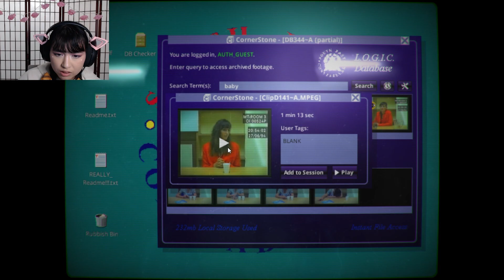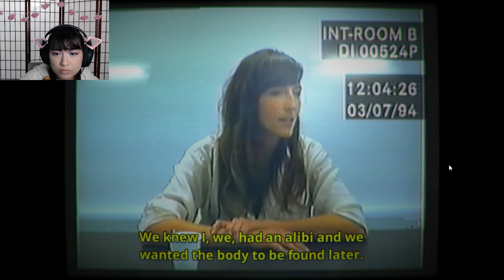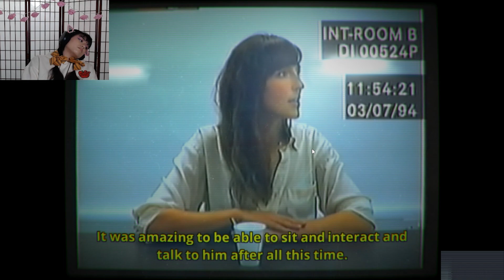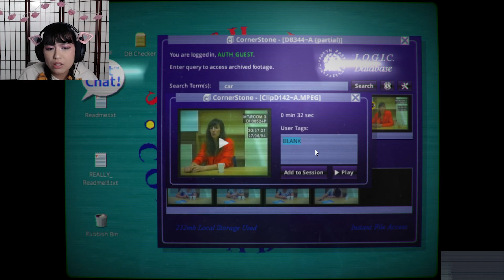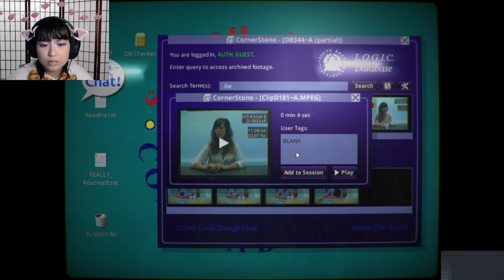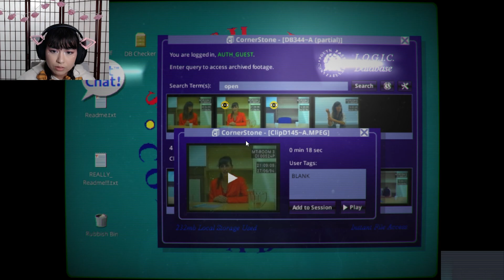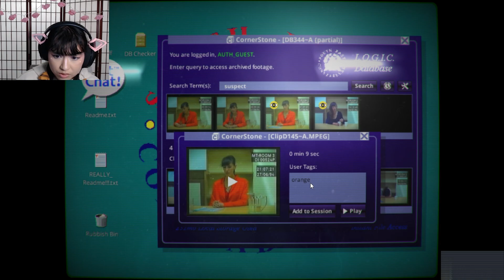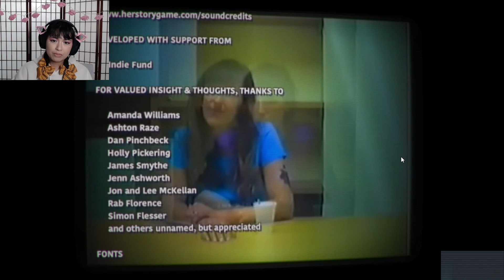Gotta Catch Em All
I got all the achievements...

ART CREDIT: Animation, and all art done by @melonsodapotion - Twitter